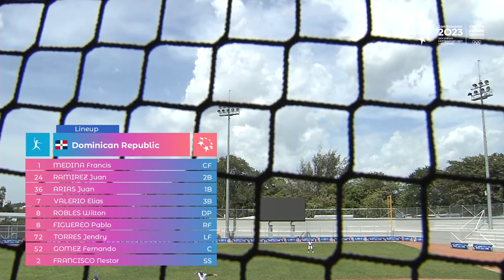LIVE 🔴 República Dominicana vs Venezuela🔴 SOFTBOL MASCULINO | SAN SALVADOR 2023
CCS CHANNEL | CANAL OFICIAL DE LOS JUEGOS CENTROAMERICANOS Y DEL CARIBE.